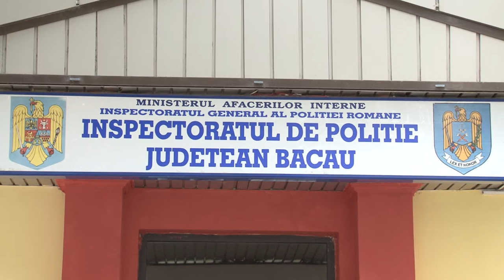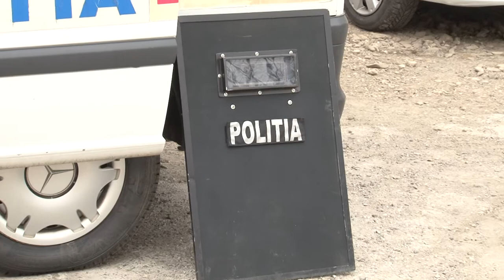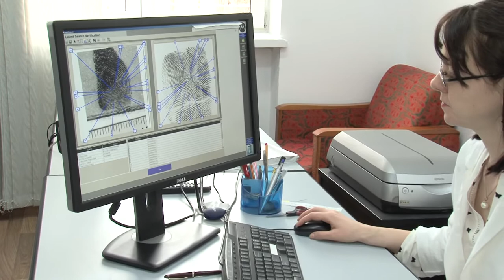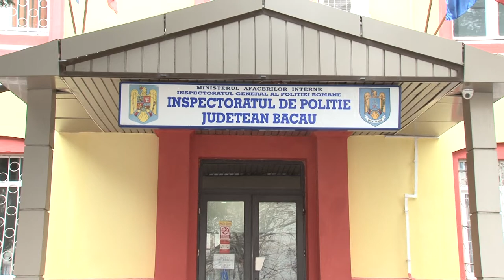LA BACAU Ziua portilor deschise la Inspectoratul de Politie Judetean FILMARE EXCLUSIV TV HD 4K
LA BACĂU Ziua porților deschise la Inspectoratul de Poliție Județean FILMARE EXCLUSIV TV HD 4K.

Cu stimă,
echipa Exclusiv

Vizionare plăcută !